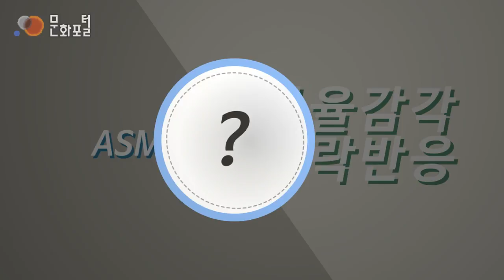한여름 밤의 꿀잠, ASMR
무더운 여름, 밤마다 뒤척이며 깊은 잠에 들지 못하는 당신.

얕은 수면에 시달리는 사람들을 위한 ‘공짜 불면증 치료제’, ASMR!

일상 속에서 누구나 따라할 수 있는 ASMR 치료법에 대해 소개한다.

Nar. 무더운 밤, 잠은 오지 않고. 이런저런 생각에 뒤척이는 당신.

혹시 ASMR 한 번 안 해보실래요?

[Title] 한여름 밤의 꿀잠, ASMR

Nar. ASMR, 이 단어가 생겨난 지는 불과 5년도 채 안되었습니다.
우리말로 ‘자율감각 쾌락반응’을 뜻하는데요.
어렵게 들릴지도 모르겠지만, 사실 우리가 이미 알고 있는 내용인데요.

Nar. 코를 물씬 자극하는 맛있는 음식냄새,
더위를 피해 방 안에 나른하게 누워있던 기억,
자전거를 타고 공기를 가르는 기분.
우리 기억 속에 좋은 느낌으로 남아있는 감각들을 뇌에 직접 전달해주어 안정감, 편안함을 느낄 수 있도록 해주는 것이 ASMR의 원리입니다.

SC. ASMR의 원리 “일상 속 익숙한 감각들을 통해 안정감을 찾는 심리치료법”

Nar. 국내에서는 아직 생소한 문화지만, 이미 해외에서는 널리 퍼져있는 ASMR.
어떤 것들이 있는지 한번 들어볼까요?

SC. 빗질 ASMR

Nar. 꼼꼼히 머리를 빗는 소리를 들으면 우리 뇌도 덩달아 나른해진다고 하네요.

SC. 시리얼 ASMR

Nar. 심지어 음식을 먹는 소리.

SC. 두드리는 ASMR

Nar. 책을 두드리는 소리.

SC. 끼적이는 ASMR

Nar. 종이에 끄적이는 소리를 듣는 것만으로도 안정감을 얻을 수 있다는 사실.
이런 일상소음 뿐만 아니라, 속삭이는 목소리를 듣는 것도 뇌에 안정감을 준다고 합니다.

SC. 성우가 놀려서 속상했구나. 그랬어요? 앞으로는 그런 거 있으면 먼저 싸우지말고 선생님한테 이야기하기. 알겠죠?

Nar. 편안해지는 법, 안정을 찾는 법. 그리 멀리 있지는 않네요.
어때요, 한여름 밤의 꿀잠, 이제는 참 쉽죠?